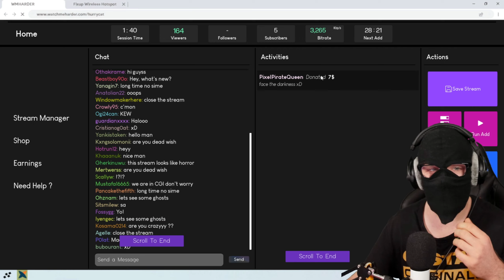Mein erster LOST PLACE Livestream! - Madhouse Madness Prologue [Gameplay]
Unglaublicher Lost Place besuch! In Madhouse Madness ein Horror Indie Game untersucht man als Streamer live ein altes verlassendes Gebäude nach Hinweisen & deren Geheimnisse. schnell wird klar es wir kein normaler Livestream mehr. Viel Spaß bei dem kleinen Gameplay Einblick in das Adventure Game.